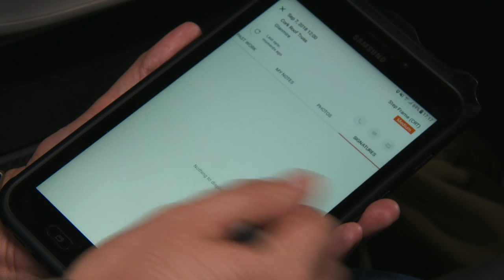An Eye on Irish Industry: Frank McCarthy Haulage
Three’s Padraig Sheerin, Head of SME, gets behind the wheel with Gary McCarthy, Transport Manager at Frank McCarthy Haulage to discuss the company’s recent move from paper to mobile devices and how the cloud is helping them simplify and streamline services and enhance the customer experience.